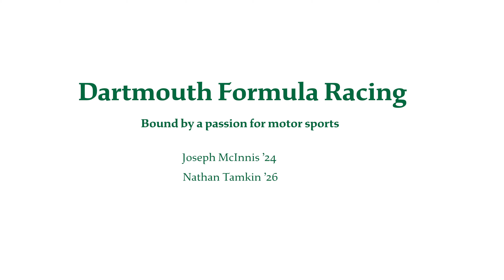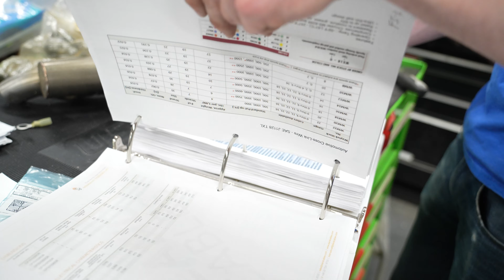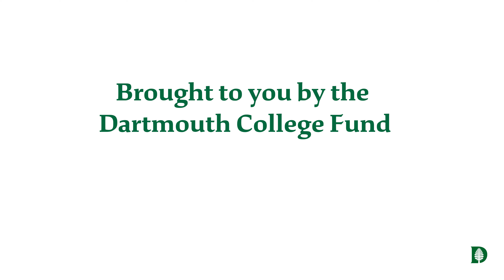Dartmouth Formula Racing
Joseph McInnis D'24 and Nathan Tamkin D'26 talk about their experience on the Dartmouth Formula One Racing Team.